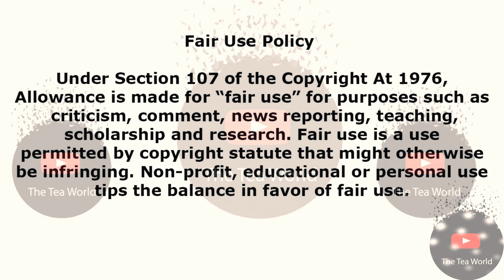Congratulations To Lerato Kganyago